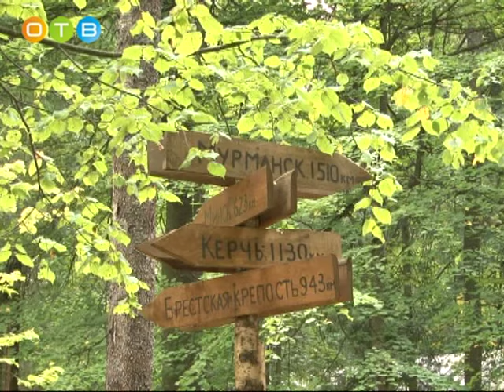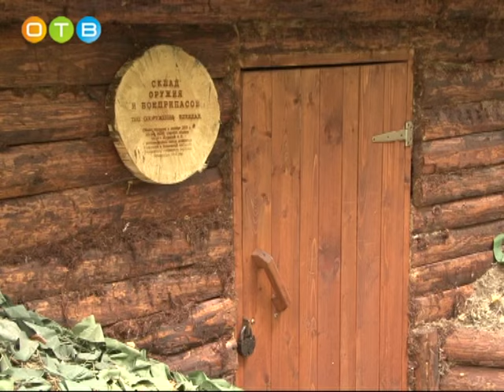Встреча коллектива Голицынской школы №1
Самый значимый для школьников дней, – это праздник, с которого начинается их дорога в Мир Знаний. Августовский педсовет - особая традиция, которая пронизана грустью уходящих летних каникул и радостью новых встреч с коллегами, новыми идеями и начинаниями. Он дает старт новому учебному году. Коллектив Голицынской школы №1 провел свою конференцию в парке «Патриот».